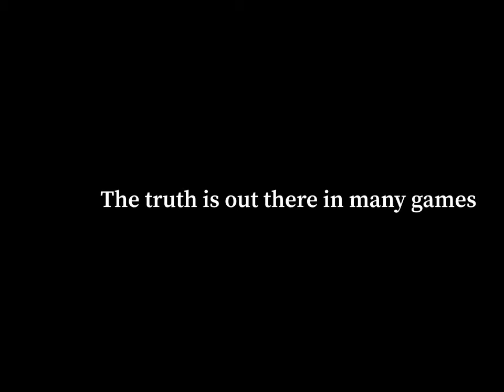R file intro beta I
What’s a r file it’s something where I go to a game and discover things that no one can do and show you how to do it ok and also the intro is kinda like that .